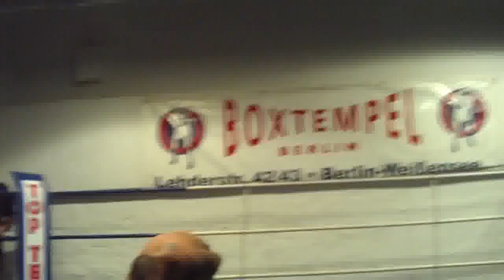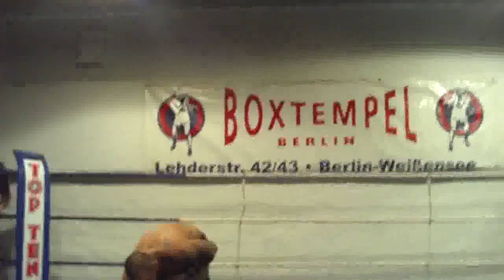kaan vs Feldmeier2.flv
Sebastian Feldmeier / KS Gym Münchenvs.Kaan Yesiller / IMAG Berlin runde2

sebastian "schenkt" kollege kaan einen takedown und kaan
wird von derSupporterschar euphorisch zum sieg gebrüllt.
Und er feiert natürlich das gewinnen der deutschen meisterschaft im mma 2010